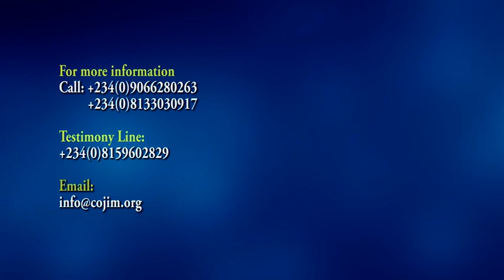NEVER SEEN BEFORE!! Man, instantly healed from madness.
A violent mentally derailed man, bound with chains instantly healed in COJIM.